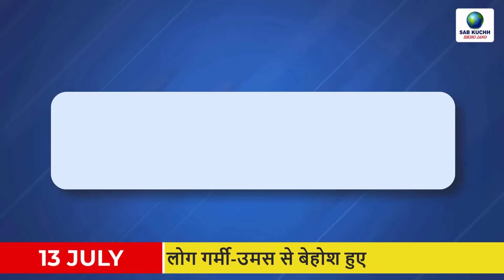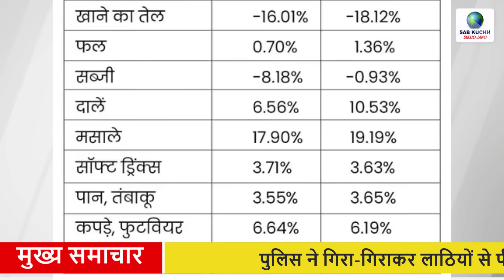Today Breaking News ! आज 13 जुलाई 2023 के मुख्य समाचार, PM Modi news, GST, sbi, petrol, gas, Jio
Today Breaking News ! आज 13 जुलाई 2023 के मुख्य समाचार, PM Modi news, GST, sbi, petrol, gas, Jio, 13 July 2023

Chaos in Bageshwar Wale Baba's program, 10 injured: There was a crowd of 5 lakh people, many people fainted from the heat and humidity
Woman made Muslim bus conductor take off his cap: said- follow your religion at home or mosque
The police beat them with sticks, SDM said - mild force use: Lathicharge on farmer advisors going to lay siege to the assembly in Patna; many injured
Censor Board stalls release of OMG 2 for the time being: The film will be reviewed first; Decision in view of Adipurush dispute
Elon Musk launches new company xAI, aims to understand the true nature of the universe
Center trying to make tomatoes cheaper: Will buy from Andhra Pradesh, Karnataka and Maharashtra; Will be sold at a lower price in other states
Sunil Shetty is also upset due to the increase in the rate of tomatoes: Said- I am eating less tomatoes these days, actors also have to deal with everything
Sushant's film 'Nyay' to release now: Delhi HC dismisses ban petition; Makers said – ₹ 60 lakh went to fight the case
'I will show myself as a good Hindu...', Seema, who came from Pakistan, promised India, then asked for this thing
'So him in the Sharia court...', what will happen to Seema if she goes back to the country? Disclosure of Pakistani journalist
7 officers suspended in Balasore train accident: Railway said - If they were alert, the accident would not have happened
Yamuna level reaches 208.05 meters in Delhi: Kejriwal said – vacate low-lying areas, heavy rains in 5 states including Uttarakhand, 100 deaths in 4 days
Emergency due to floods in the US state of Vermont: 2 months of rain in 2 days; Fear of loss up to 41 thousand crores
Woman dismembered in Delhi's Geeta Colony: Two bags recovered near flyover, one containing head and other body parts
Haryana Flood: Yamuna came in fierce form, 10 districts in the grip of flood, eight died, 78 people were rescued
Can the decision on Article 370 be overturned in SC: Regular hearing from August 2; 23 What arguments did the petitioner give?
Retail inflation reached 4.81% in June: Prices of food and drink increased; Inflation came down to 4.25% in May
Rahul Gandhi will shift to a 3-BHK house in South Delhi: left the government bungalow in April after becoming an MP, living with Sonia
The scribe of the police station arrived in Amritsar to ask for a bottle on contract, VIDEO: When the owner refused to give it, he threatened, ADCP put the line
High Court order on Bengal Panchayat elections: The court said – the final results will depend on our order; Answer sought from the Election Commission
'Nothing Phone 2' with transparent body launched in India: 5G smartphone made of 100% recycled aluminum, price starts from ₹ 49 thousand
Unique online marriage amidst devastation in Himachal: Marriage took place without rounds, pundits from bride and groom's side chanted virtually
Gold-Silver Price Today: Silver price crossed 72,500, gold price also increased, know how much the rate increased today
West Indies' first innings was reduced to 150 runs: Ashwin took 5 wickets; Rohit-Jaiswal added 80 runs
Pakistan got $ 2 billion loan from Saudi Arabia: Decision after 11 months; Deal with IMF will also be sealed today

IMD Rainfall Alert: It will rain for the next four days, hail will fall; Meteorological Department's latest warning
All India Weather Forecast for July 13, 2023

This Video Full Title:
Today Breaking News ! आज 13 जुलाई 2023 के मुख्य समाचार, PM Modi news, GST, sbi, petrol price, gas, Jio | By Sab Kuchh Sikho Jano